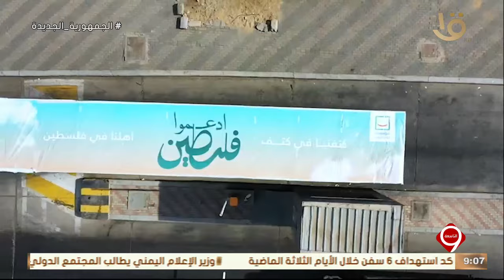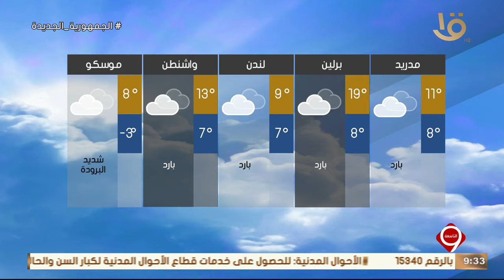نشرة التاسعة | أهم الأخبار السياسية والاقتصادية محليا وعالميا.. 26-3-2024